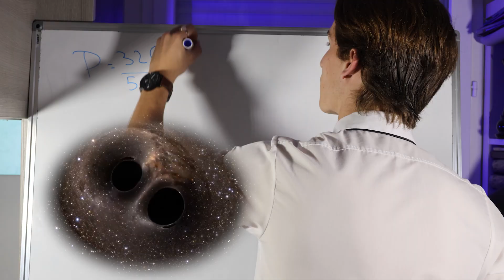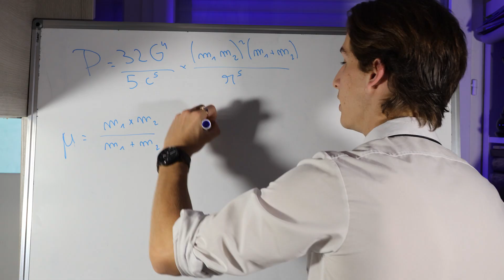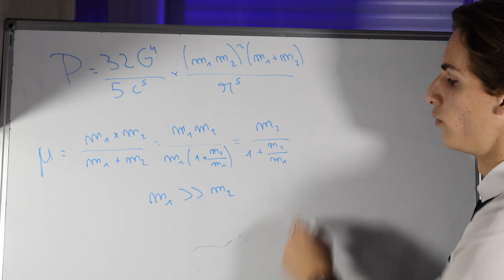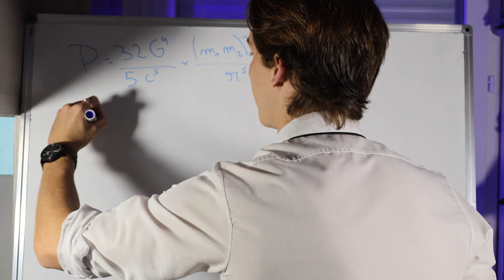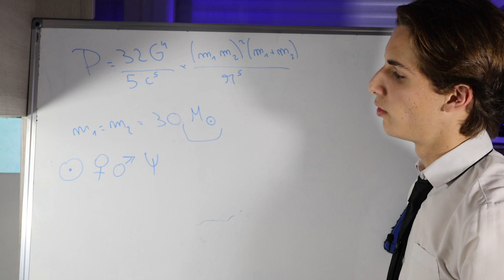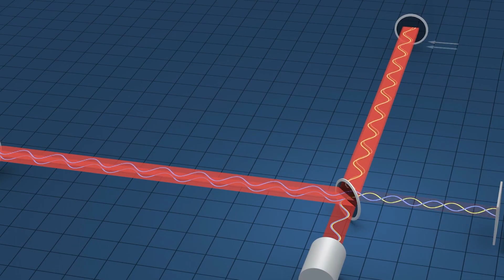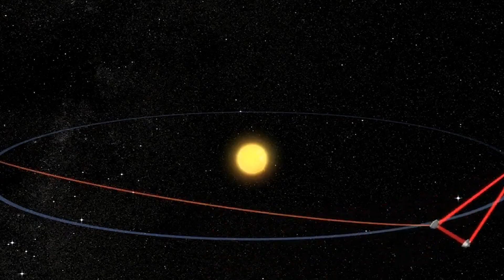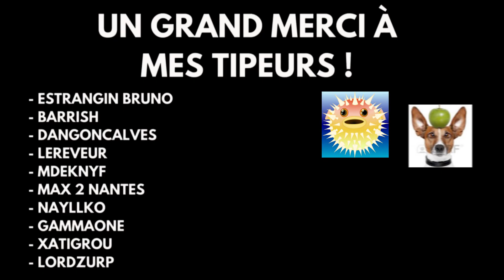Comment l'Espace-Temps se Déforme Autour de Nous ?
Les ondes gravitationnelles découlent de la théorie de la relativité générale d'Albert Einstein. Ce n'est qu'une simple prédiction théorique jusqu'en 2015 où elles ont été détectées par les interféromètres laser LIGO. Dans cette vidéo, nous allons voir le principe des ondes gravitationnelles, en passant par une formule importante et des exemples variés.

Bonne vidéo !

Sommaire :
     00:00 - 00:48 : Introduction
     00:49 - 02:20 : Les sources d'ondes gravitationnelles
     02:21 - 04:53 : Formule de la puissance rayonnée
     04:54 - 06:14 : Les masses disparates
     06:15 - 06:54 : Chirp
     06:55 - 08:34 : Exemple de P avec des masses similaires
     08:33 - 10:42 : Détection des ondes gravitationnelles
     10:43 - 12:01 : Détection compliquée
     12:02 - 13:24 : Importance des ondes gravitationnelles